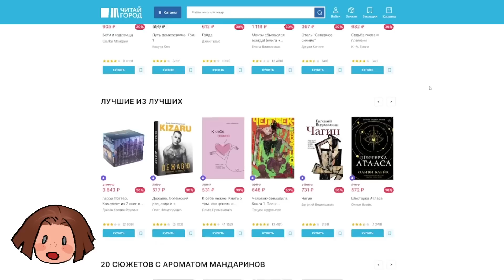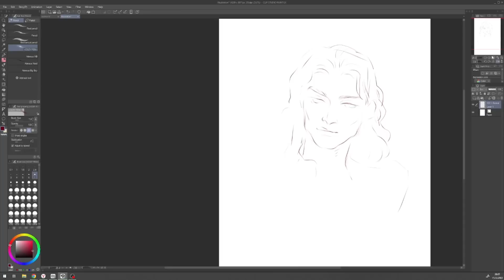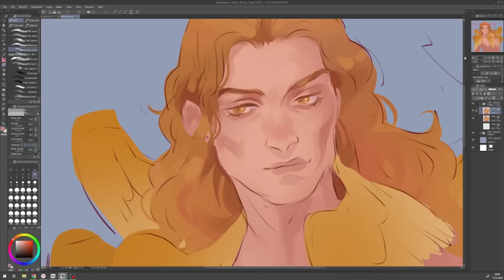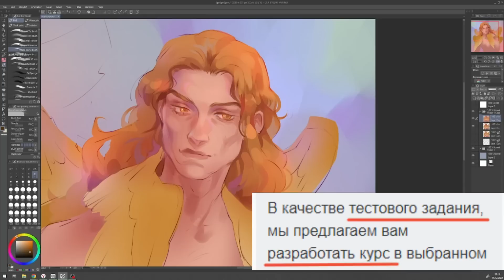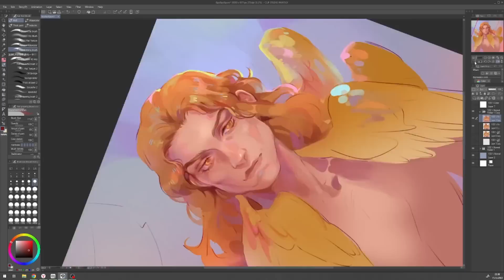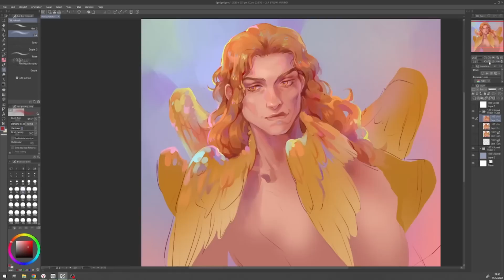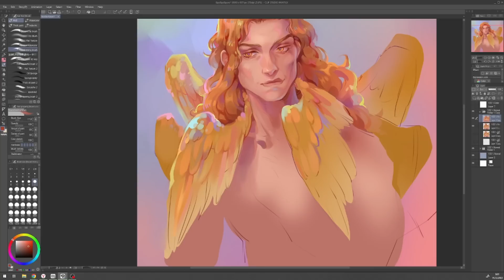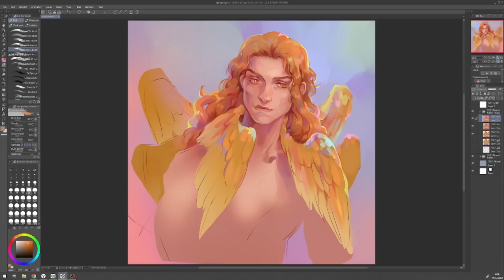Как я искал работу художником | подкаст и speedpaint | evanjarvi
Тайминга не хватило, чтоб рассказать все кринж ситуации с работой, поэтому если захотите, я сделаю вторую часть по теме поиска работы и как чуть не устроился продавцом в КК или магазин для взрослых и как пытался устроиться в ритуальное агентство  👀

Вариант сказочных подарков для себя и близких: Раскраска "Ведьмы, русалки и другая нечисть славянских мифов"